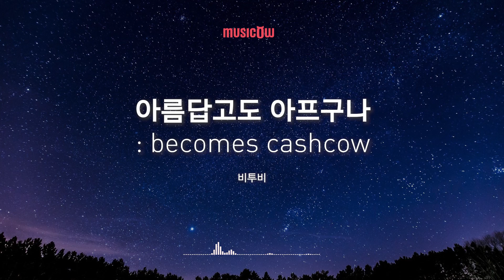[Musicow Playlist] BTOB (비투비) - 아름답고도 아프구나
작사 EDEN, 이민혁, 정일훈, 임현식, 프니엘
작곡 EDEN, 임현식
편곡 EDEN, 임현식